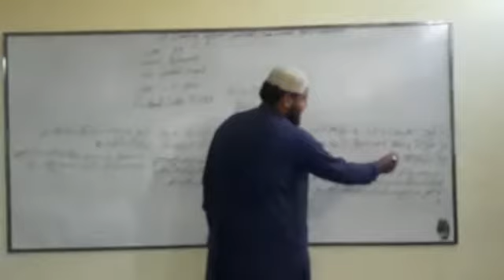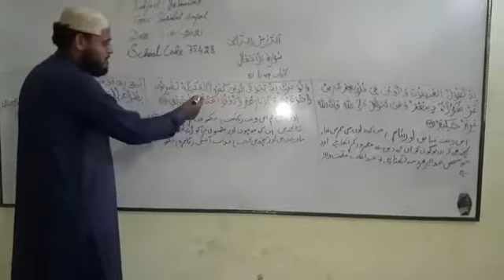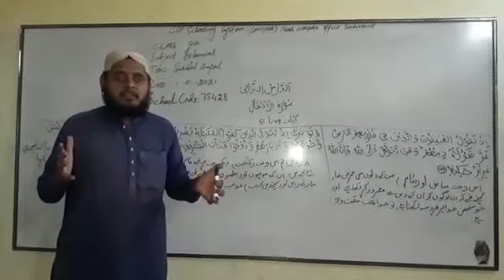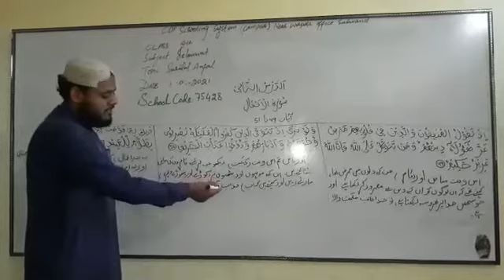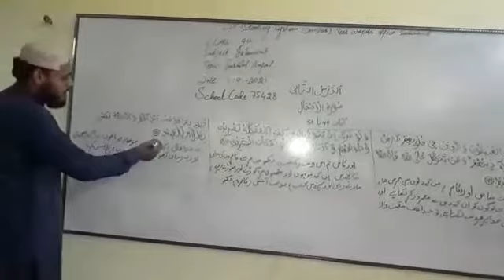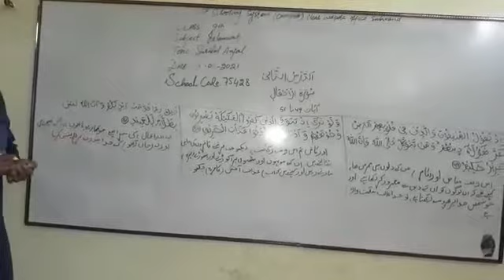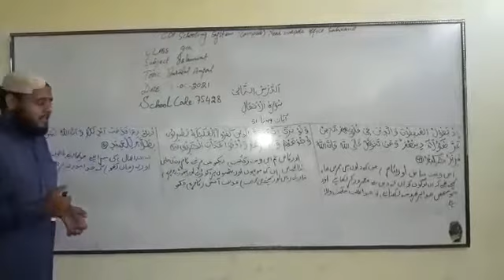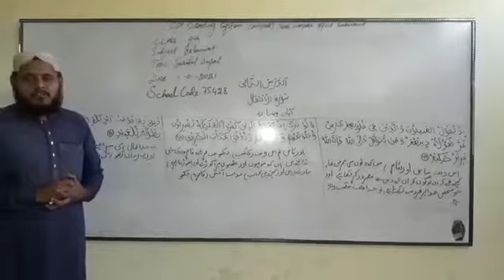Sorat-ul-Anfal(Ayat NO.49 to 51) || 9th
Subject:Islamiat
Class: 9th
Topic: Sorat-ul-Anfal(Ayat NO.49 to 51)
Teacher:Maqsood Ahmed